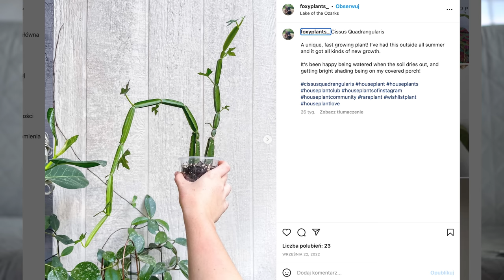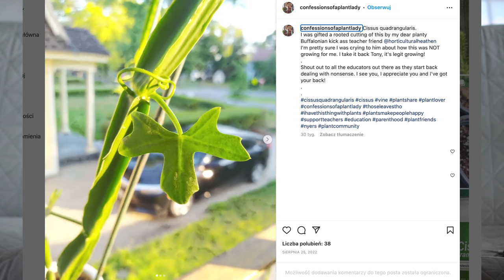Plant tour 🌵 +100 roślin? Wszystkie moje rośliny 🥹